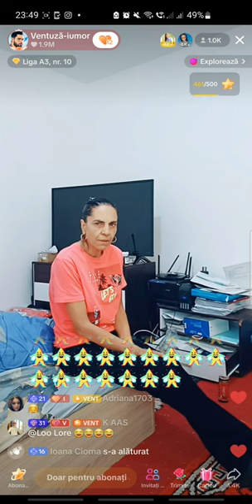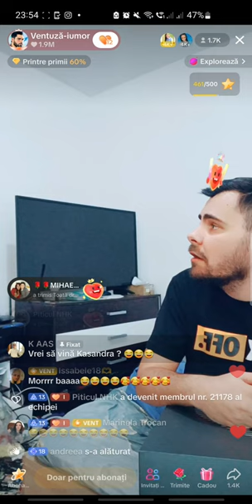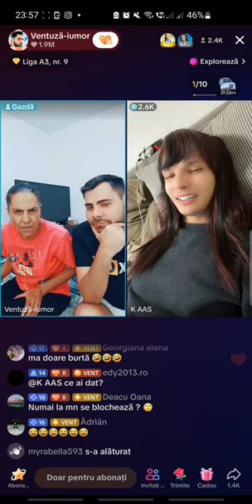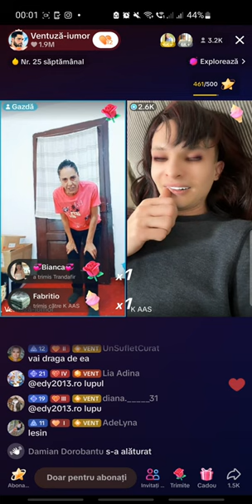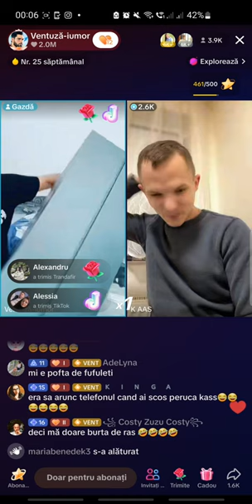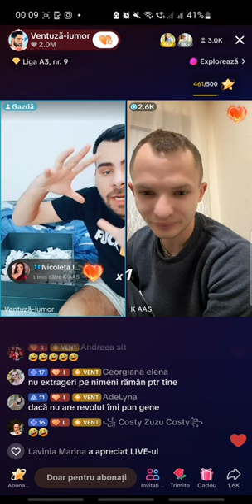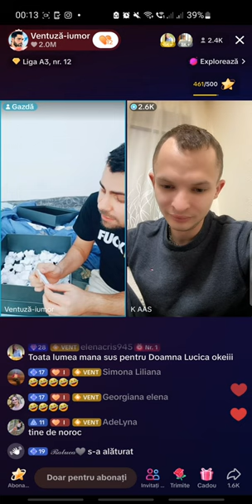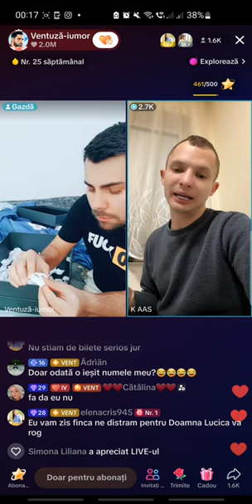March 19, 2024